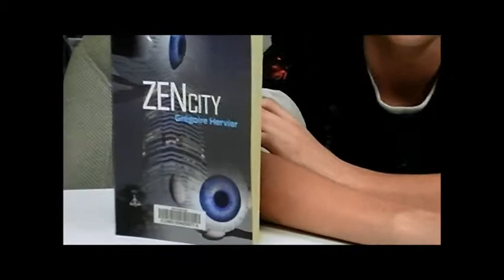zen city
Vasco, 14 ans, présente Zen City de Grégoire Hervier, édité au Diable Vauvert (2009)